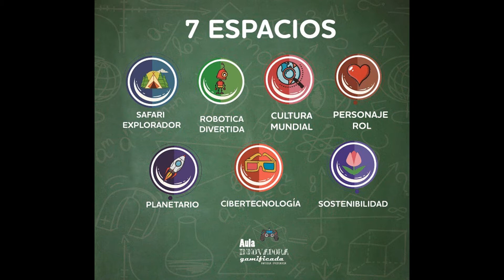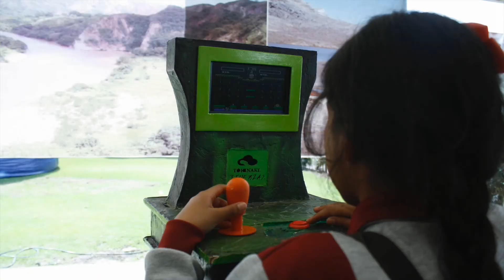modelo educativo fundacion tokinaki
modelo educativo fundación tokinaki tres fuerzas